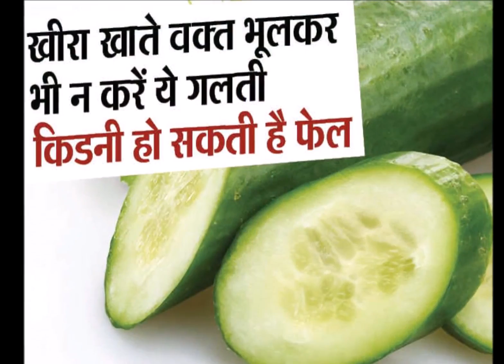खीरा खाते वक्त भूलकर भी ना करें ये 1 गलती, होगा ऐसा नुकसान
खीरे को लोग सलाद के रूप में खूब खाते हैं। ये वेजिटेबल स्किन, आईज और बॉडी के लिए अच्छी मानी जाती है। लेकिन आप शायद ये नहीं जानते होंगे कि इसे अधिक मात्रा में खाना किडनी फेल्योर का कारण बन सकता है। दरअसल खीरे को ज्यादा मात्रा में खाने से ब्लड में पोटेशियम लेवल बढ़ जाता है। जिससे किडनी फेल हो जाती है। इसे Hyperkalemia कहा जाता है, इसलिए जिन लोगों को किडनी की कोई बीमारी हो उन्हें खीरा नहीं खाने की सलाह दी जाती है। एकबार में 5 से ज्यादा खीरा खाने से यह प्रॉब्लम हो सकती है।

क्या है Hyperkalemia
आयुर्वेदिक एक्सपर्ट अबरार मुलतानी ने बताया कि Hyperkalemia किडनी से संबधित बीमारी है यह बॉडी में पोटेशियम लेवल हाई होने से होती है। पोटेशियम एक केमिकल है जो नर्व, मसल्स और दिल के काम करने के लिए जरूरी है। ब्ल्ड में पोटेशियम का नॉर्मल लेवल 3.6 से 5.2 के बीच होता है। पोटेशियम लेवल कम होने पर भी बीमारी होती हैं जिसे Hypokalemia कहा जाता है।